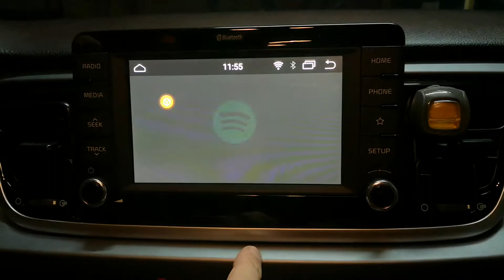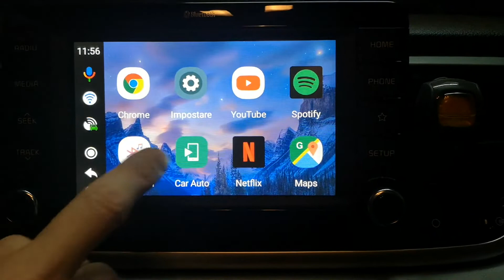AWESAFE Carplay AI Box Compatibile con Sistema Stereo, Davvero sorprendente, 5 stelle meritate